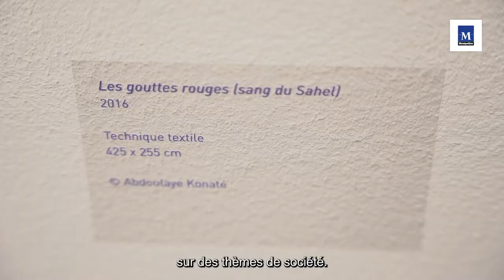Exposition “Lune Bleue” d’Abdoulaye Konaté à l'Espace Dominique Bagouet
L’art contemporain africain est à l’honneur à l'Espace Dominique Bagouet ! 🤩
🌕🔵 Émerveillez-vous devant l’exposition “Lune Bleue” d’Abdoulaye Konaté, jusqu’au 10 octobre.